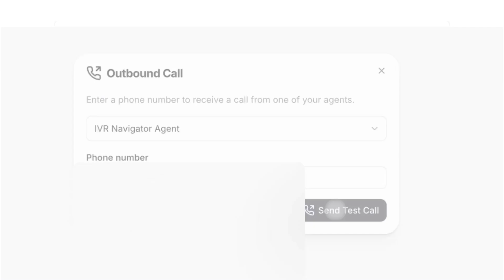Agents That Wait on Hold for You and Navigate IVR Menus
ElevenLabs Agents can now navigate IVR menus and wait in queues - so you don’t have to.

ElevenLabs now generates keypad tones as a system tool across telephony stacks so agents can handle business phone systems.

This capability transforms phone-based operations that run into businesses’ IVR menus:

- Insurance eligibility & benefits verification
- Prescription refills at pharmacies
- Airline flight status / rebooking

About ElevenLabs
ElevenLabs is the leading AI voice platform for ultra-realistic, context-aware speech generation. Creators, developers and enterprises use our Voice Lab, Voice Library and real-time API to build multilingual dubbing, conversational agents and sound-effect workflows—in just a few clicks.